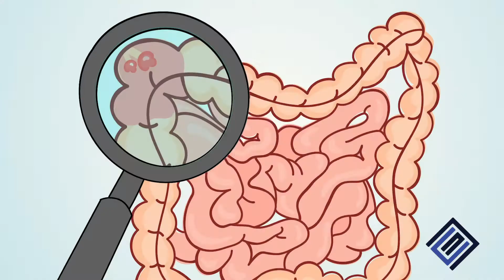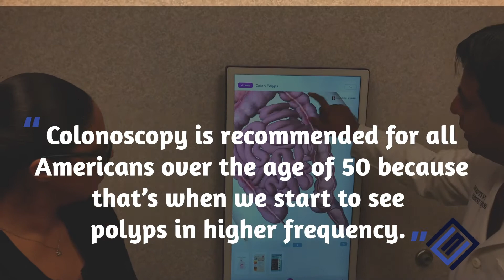Why Do I Need a Colonoscopy?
Colorectal cancer occurs in one in 22 men and one in 24 women in the United States each year. Raaj K. Popli, M.D., an internal medicine specialist at Digestive Disease Consultants Orlando, says “Colon cancer is incredibly common in this country.

The most recent American Cancer Society figures were that colon cancer is the second leading cause of cancer deaths in the United States.” These sobering statistics are improved with one positive fact: So, why is a colonoscopy done? Simply because colon cancer is preventable with a regular screening called a colonoscopy.